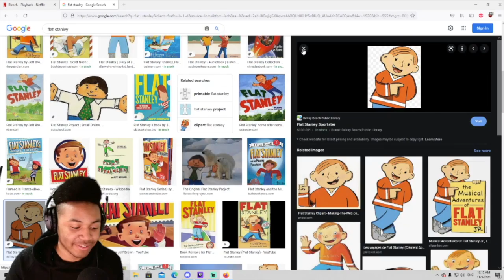Reacting to the First episodes of Bleach (Never Watched Bleach Before)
I wanted to get into Bleach so I started watching it. I probably won't be making more bleach videos until I get to more exciting arcs but if I do it will be streamed live on twitch. Episodes 1 - 8. This is also my first time watching the show!! BIG EXPECTATIONS!